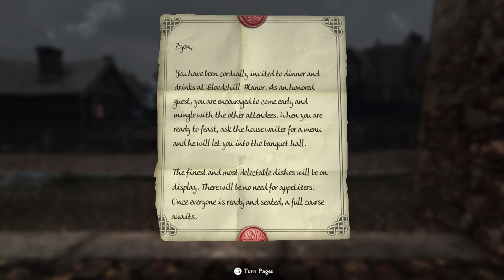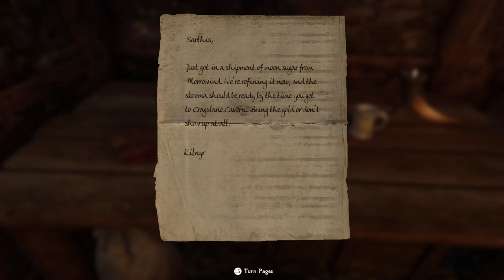Nordic Souls - Skyrim: *MISSING EPISODE* Riften - Destroy Skooma Operation Ep.22